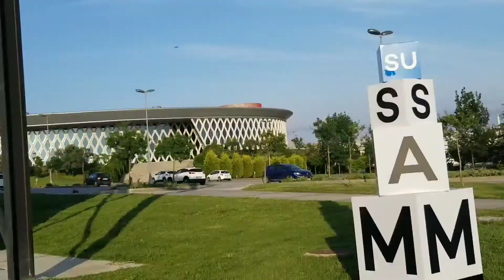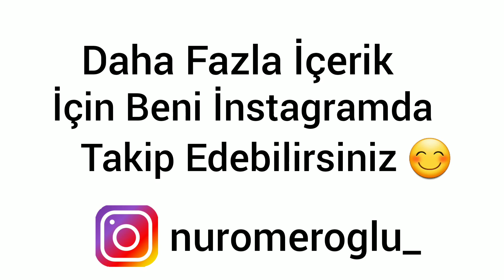Sabancı Üniversitesi Kampüs -Yemekhane Turu | Sabancıda Okumak|Sabanci University| Tercih Dönemi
Bir önceki videonun devamı olan bu videoda kampüs turuna devam ediyoruz ❤